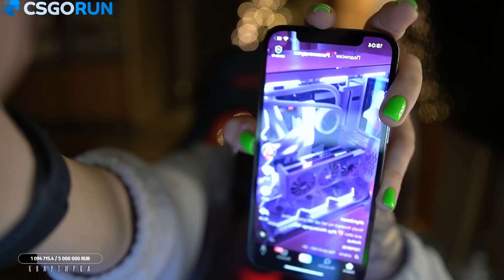ЭВЕЛОН НАГНУЛ ГЕНСУХУ ЧТОБЫ ОНА..?! | ГЕНСУХА ОТШЛЕПАЛА ЭВЕЛОНА | BUSTER CHILL